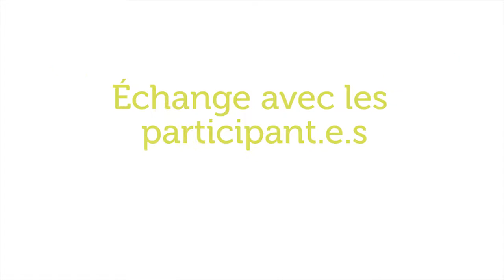Vidéomathon - Rencontres Nationales de Montreuil - 2017 Les nouvelles formes d'engagement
Paul Bucau, Chargé de mission au RNMA